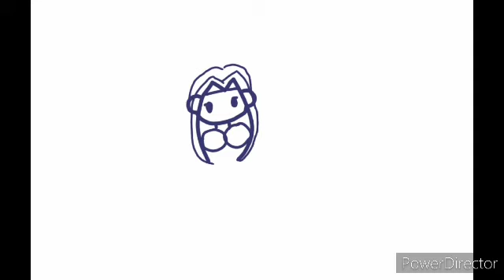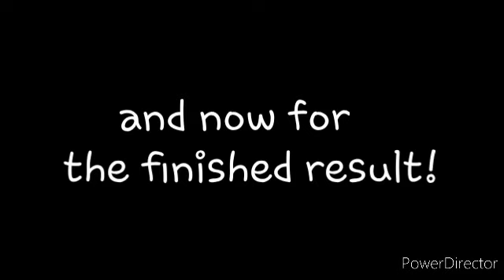making a new intro for my channel!!!